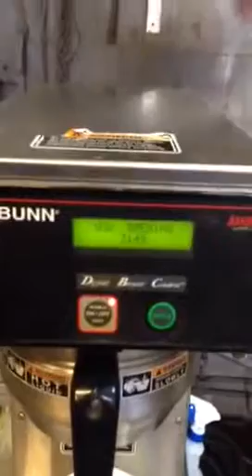14999 Bunn Dual-Voltage Airpot Coffee Brewer $200.00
Pre-Owned, Item code  14999

Crating Fee$ and Shipping Fee$ apply,  call for a quote

or  Pick Up in Countryside, IL 60525

BUNN DUAL-VOLTAGE AIRPOT COFFEE BREWER

Model# AXIOM-DV-APS

Some Features/Benefits:

* Easily convertible by flipping a switch to:120/208 volt, 13 amp,  120/240 volt, 15 amp, 1 ph, 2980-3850 watt,  3 wire + ground.,  60 hz

* Brews 4.2 to 7.5 gallons of perfect coffee per hour.

* Brews directly into 1.9 to 3 liter airpot. (airpot not included, sold separately)

* Ensures coffee brew quality with cold brew lock out capability.

* electronic diagnostics and built in tank drain make service easier.

* BrewWIZARD technology simplifies brewer programming with a LCD display.  Set brew level, cold brew lock-out and tank temperature from the front of the machine.

* Hot water faucet.

* Electrical information: 120 volts, 1 ph, 12.5 amps, 60 Hz, 1500 watts

* Unit has been tested, and it works.

approx. size:   9" w,  22" d,  24" h

apprx. weight: 36  lbs,  NSF and UL

disk L6  (L